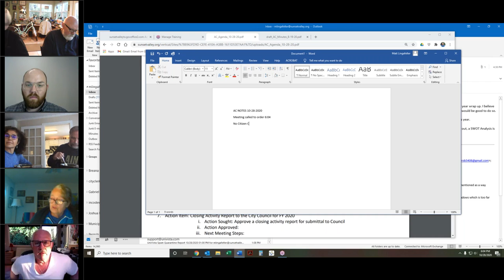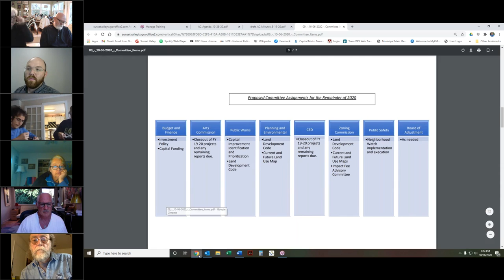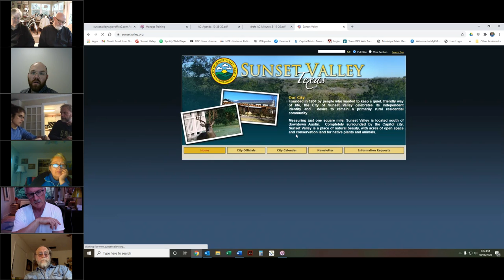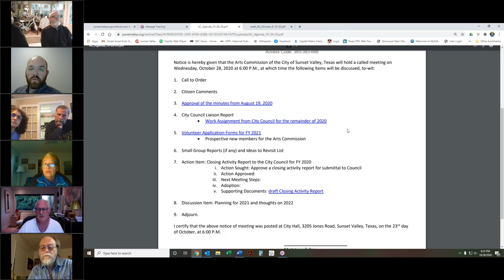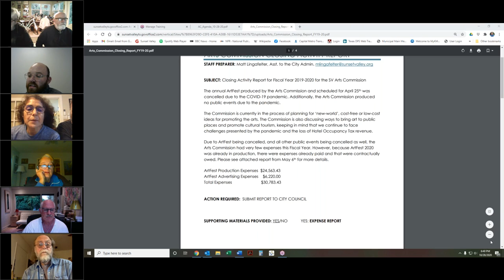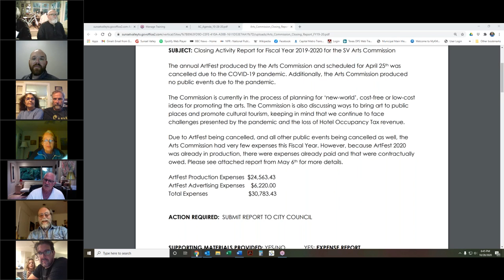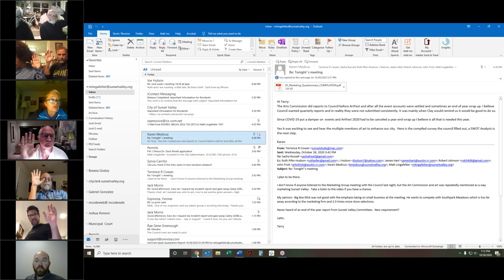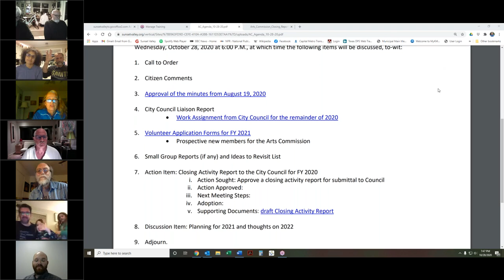Arts Commission Meeting 10-28-20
Recording of a virtual meeting of the Sunset Valley Arts Commission on October 28, 2020